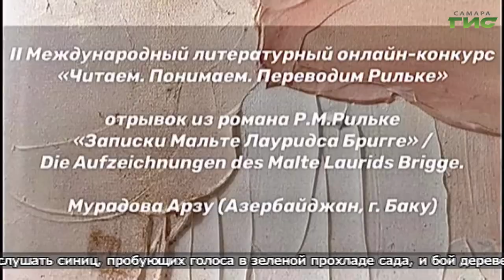"Проект городских библиотек "Читаем Рильке" / "Город С" от 04.11.2021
Уникальный проект библиотек Самары — "Общество Райнера Марии Рильке". Международное сотрудничество и мастер-классы. Номинации, конкурсы и награды участников проекта "Читаем Рильке". Смотрите программу "Город С" на телеканале "Самара-ГИС". Гость в студии — ведущий методист "Самарской Муниципальной Информационно-библиотечной системы" Инна Ямщикова.